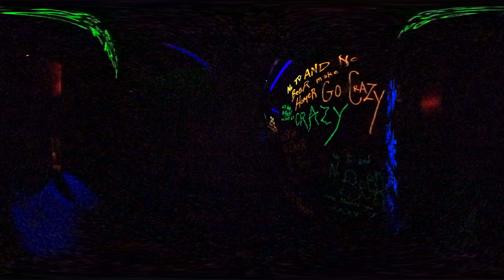Welcome to Niagara Falls! [360 VR]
A quick weekend trip to Niagara Falls in Canada! Enjoy some of the views of the falls, the downtown area, Clifton Hill, and then cross the Rainbow Bridge to see the New York (USA) side of things!